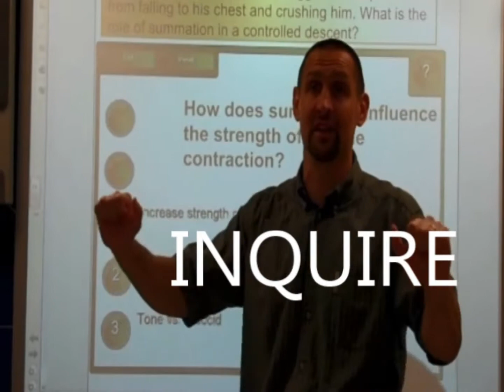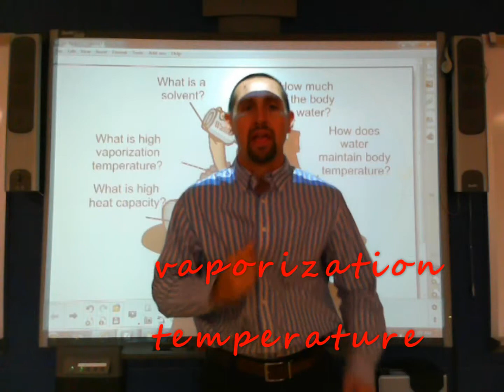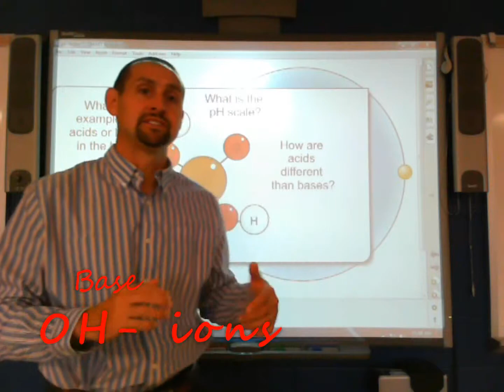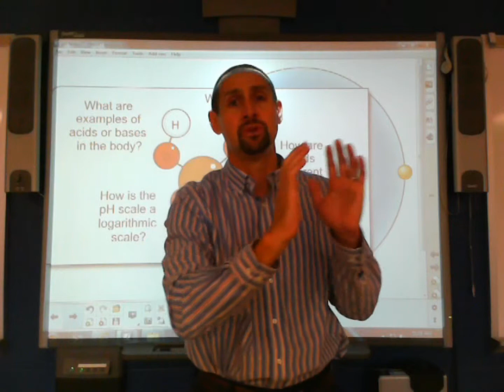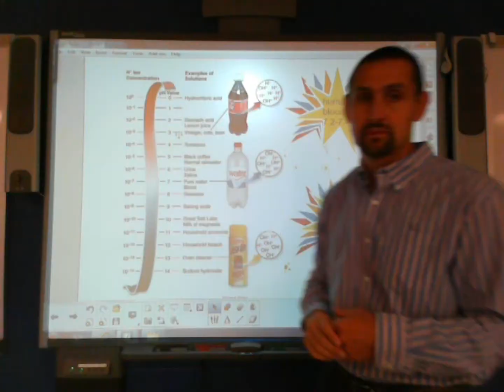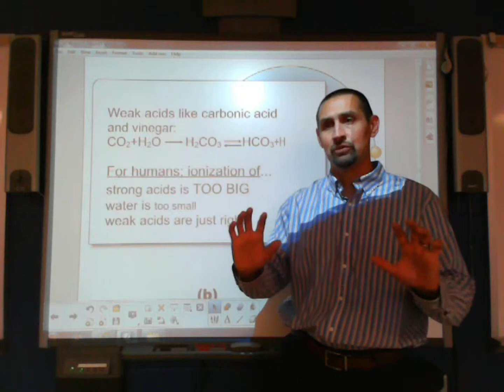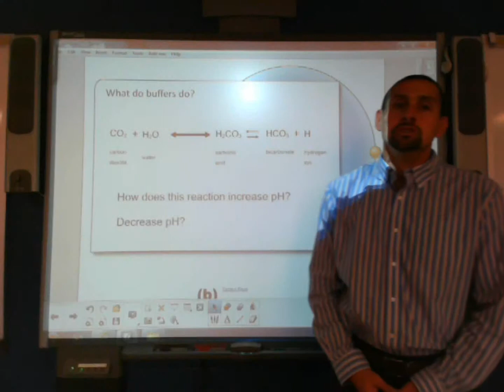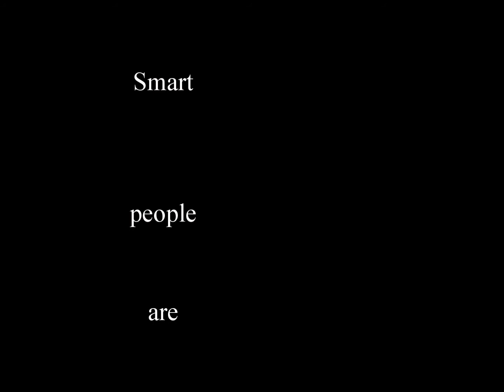Biology 111 Chapter 2 Part 3 HACC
pH? No problem! ProfWeaver tackles the properties of water and pH in a lesson designed for HACC Biology 111 students.